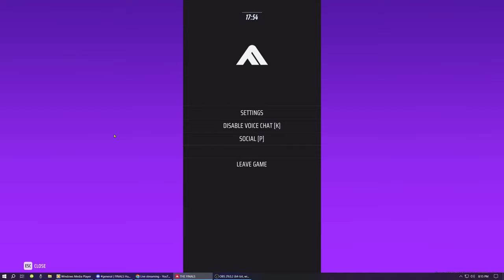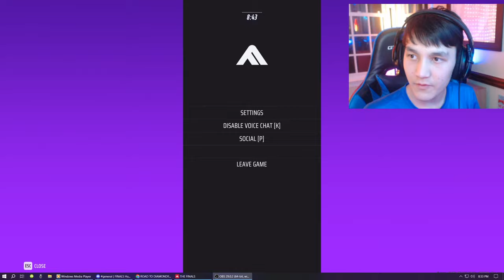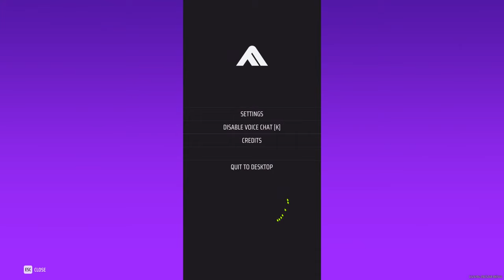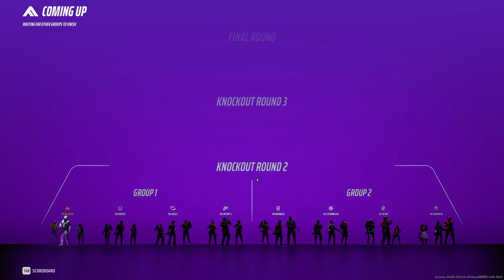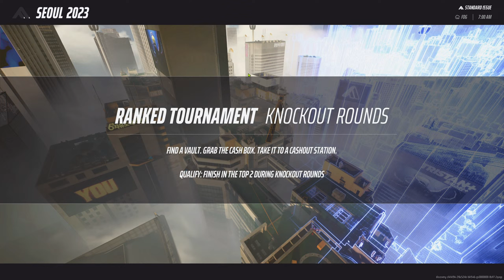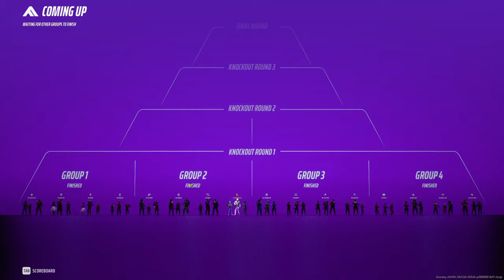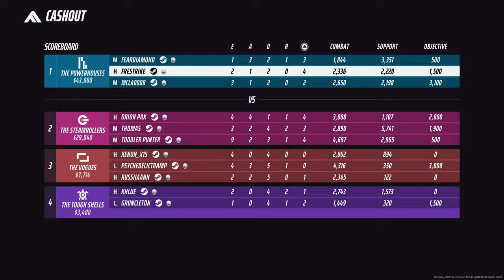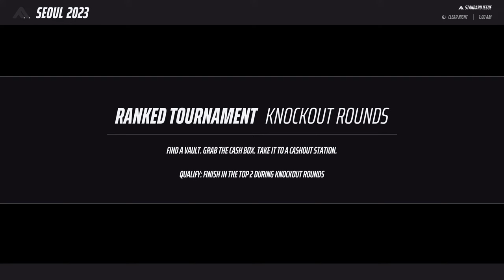ROAD TO DIAMOND!! || THE FINALS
Different game today guys, I'ma start uploading more of it